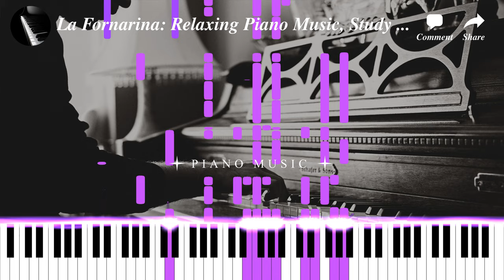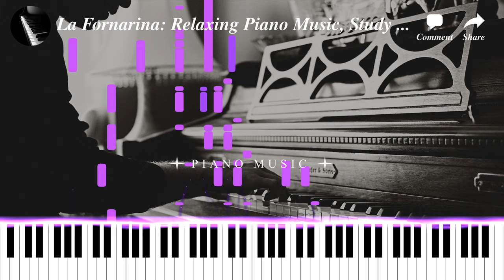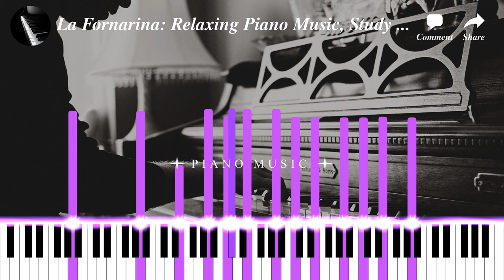La Fornarina: Relaxing Piano Music, Study Music, Sleep Music